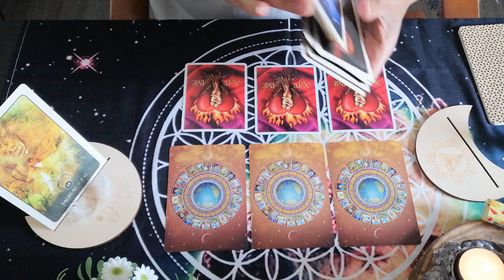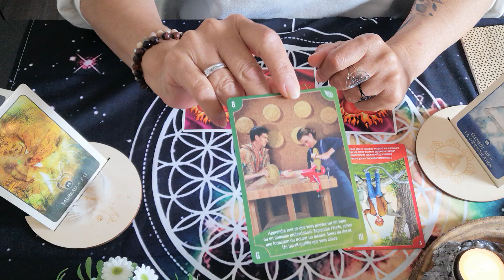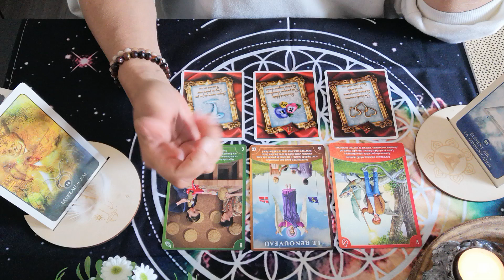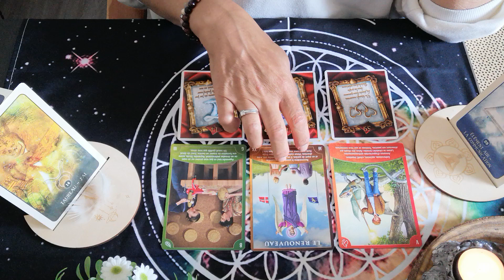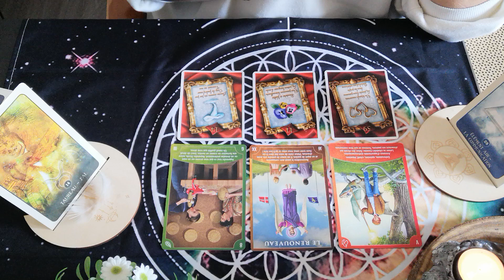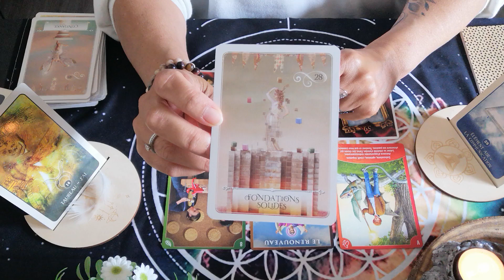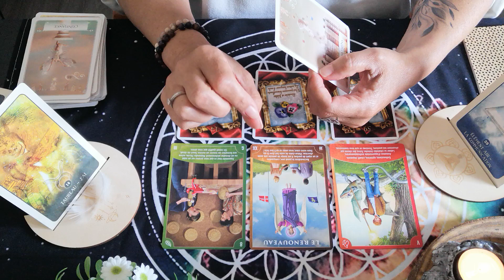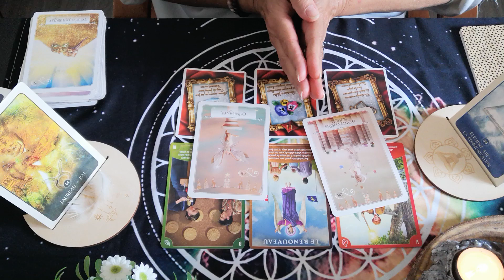♉️Guidance mensuelle Taureau et ascendant Taureau🍉Promesse d'un nouveau départ solide🍍Juillet 2024☀️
Voici  les guidances 🔮 pour le mois de 🍍Juillet 2024☀️🍉Promesse d'un nouveau départ solide🍍🍃Taureau et ascendants Taureau ♉️

Merci infiniment .✨

Messenger : m.me/CledeLumiere